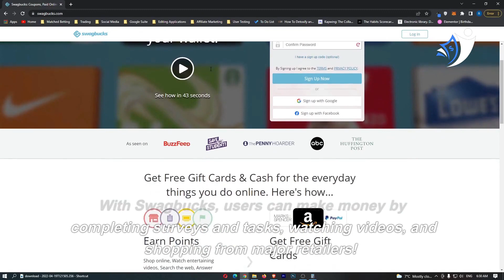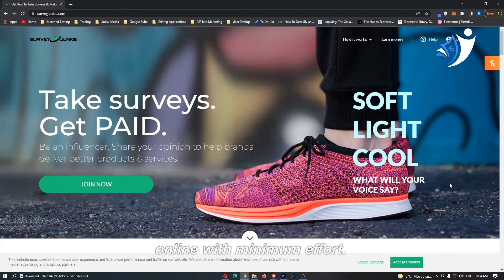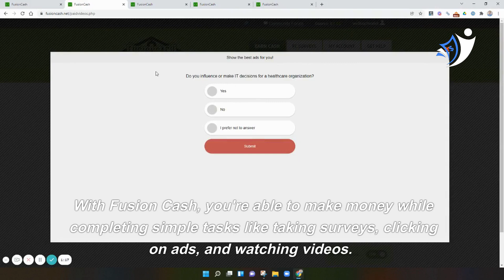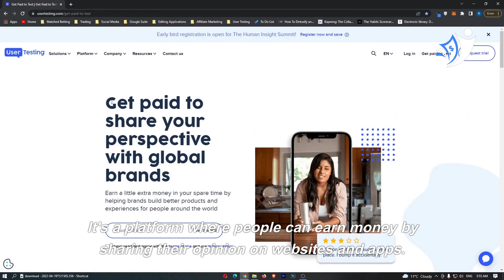Earn $100 PER DAY With These 5 Websites (Make Money Online 2023)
There are a lot of ways to make money online. But which ones are the best? In this video, I share five websites that are my personal favorites for making money online. These sites have been tested and proven to work, so check them out and start making some extra cash!

Search terms: make money online 2023│how to make money online│make money online paypal │how to make money online 2023

TAGS (IGNORE): earn money online,make money online,how to make money online,make money from home,how to earn money online,ways to make money online,make money online 2023,make money online paypal,make money online today,how to make money online 2023,online earning,making money online,survey junkie,swagbucks,inbox dollars,fusion cash,User Testing

► Video footage and Background music: all video footage and background music used is either licensed or from StoryBlocks